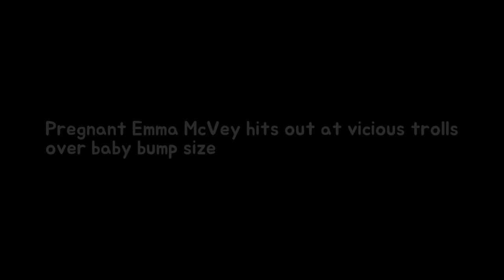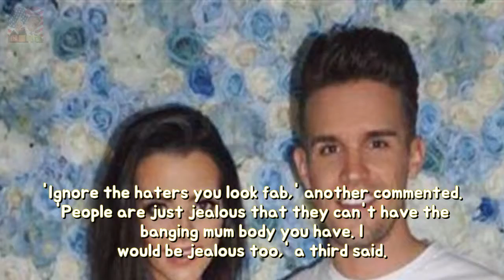Pregnant Emma McVey hits abroad at vicious trolls above toddler assemblage altar dura Breaking News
GAZ Beadle and pregnant girlfriend Emma McVey are set to welcome their first child together very soon. The expectant mum has come under a lot of fire over her figure with many questioning the size of her growing baby bump.